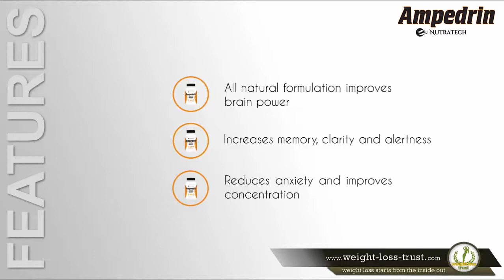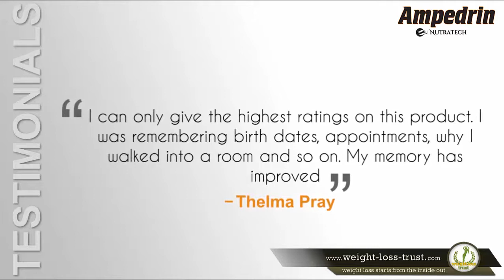Ampedrin by Nutratech Reviews: Brain Function Memory Clarity Mental Focus and Energy Stimulant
Ampedrin mental enhancement formula by Nutratech is a unique blend of powerful and proven active ingredients that increase mental health, memory, focus, and clarity.

Buy at BEST price on Amazon Ampedrin Brain Function Stimulant by Nutratech

Growing demands of hectic life in today's society, force so much out of the average worker or student.It's hard to maintain a high level of mental function and performance throughout the day. In fact, it is not an option in our competitive world.

Top quality and comprehensive formula of Ampedrine offers immediate benefits and a measurable edge to anyone: workers and, students, man and woman, whose clear mental function is crucial in such a high demanding life of modern reality.

Ampedrin effective and safe all natural supplement is purely designed to meet the demands of our new-age reality. So many people in all areas of today’s fast-paced world benefit from Ampedrin today, in order to prevent mental depletion and burnout.

The Supplement has a great feedback from people who take it on daily basis and see that they are more alert, motivated, full of energy and have a feeling of wellness throughout the entire day.

Bottom line:

Are you looking to increase your memory, focus and, mental health? Ampedrin by Nutratech can help you. The supplement acts as an effective memory booster and for this very reason, Nutratech Ampedrin is the way to go.